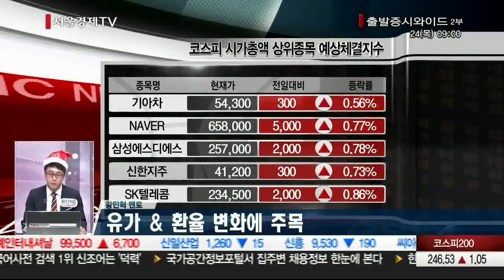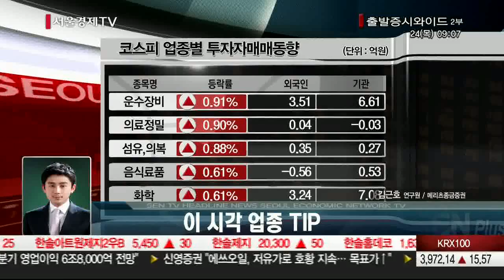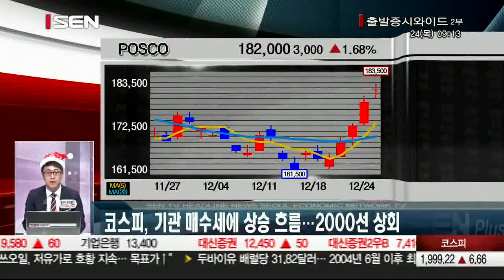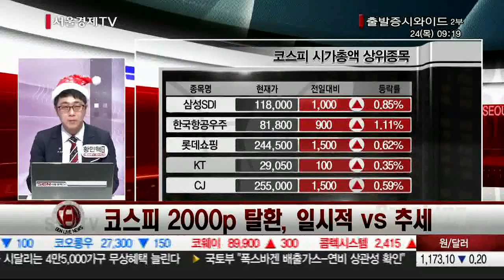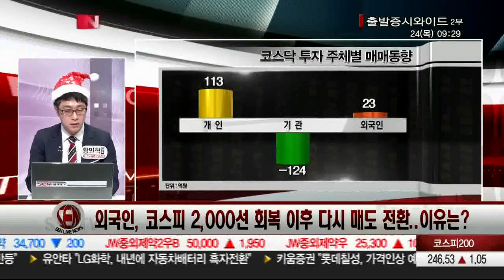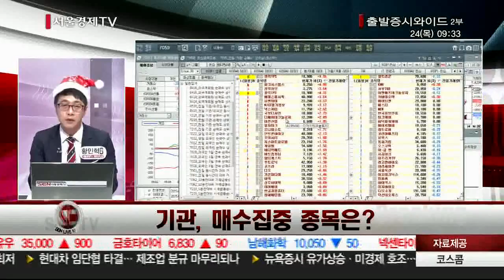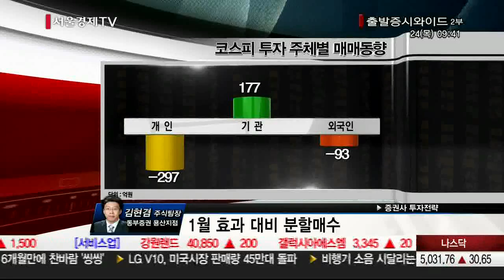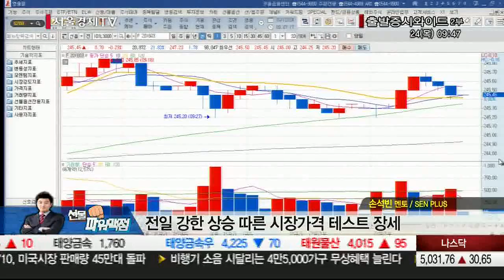20151224_출발 증시와이드_872회_2부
2부
오프닝 벨!